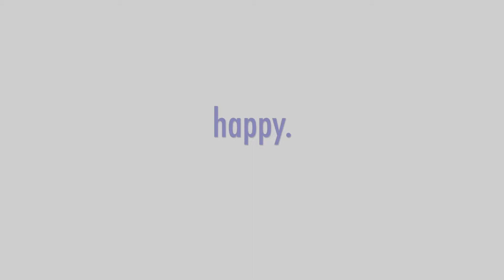teenFEMM: healthy and confident girls are happy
Support FEMM in empowering girls through education and health. With FEMM, girls are able to make valuable and informed decisions about their future.

Here’s a peek of how FEMM is making an impact in classrooms today!